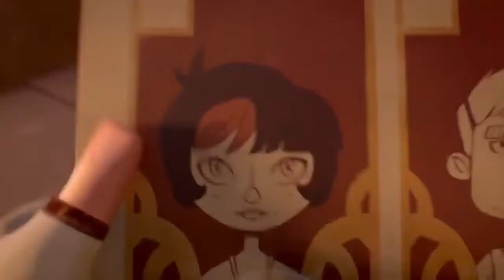Love Animation Liebe